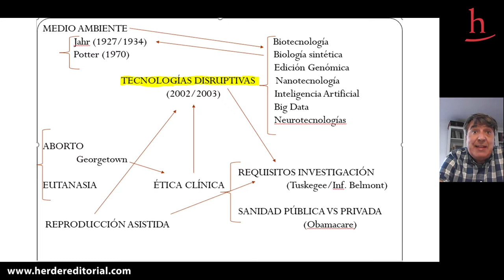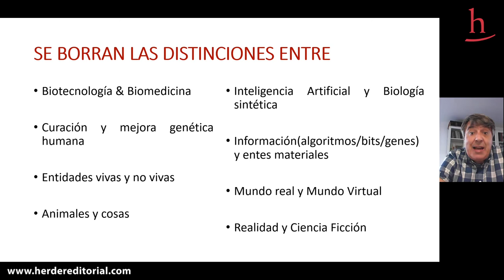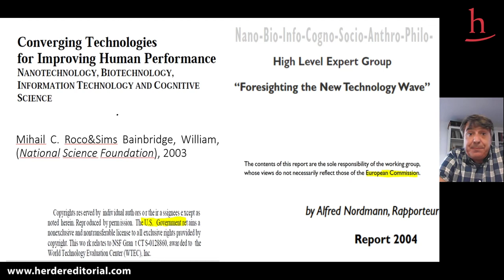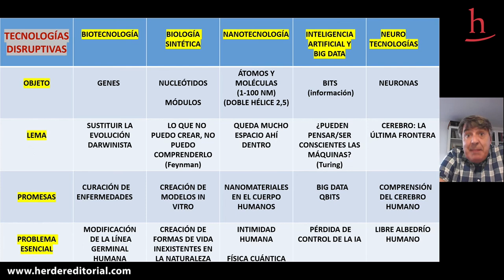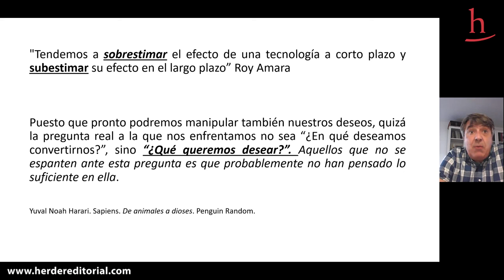Tecnologías disruptivas, ¿son el futuro? | Manuel López Baroni habla sobre los retos de la bioética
¿Qué nos puede suceder como especie si normalizamos introducir alteraciones en nuestro acervo genético que se trasladen a la descendencia? ¿Podemos emplear la biotecnología para mejorar moralmente a los seres humanos? ¿Tiene conciencia un orgánulo cerebral humano en una placa de Petri? ¿Qué le sucede a un mono si se le inyectan neuronas humanas en el cerebro? Si nuestros cerebros interactúan mediante interfaces externas o internas, ¿emergen propiedades mentales nuevas? ¿Perdemos la identidad? Dado que la Caja Negra de una IA resulta indescifrable, ¿cuál es el límite superior de una Inteligencia Artificial? Las profecías apocalípticas sobre la tecnociencia, ¿constituyen un mero pasatiempo académico o, por el contrario, deben tomarse más en serio que nunca?

La Cuarta Revolución Industrial parece tener por objetivo reescribir tanto la materia inerte como la materia viva, lo que suscita un sinfín de interrogantes. En los próximos años la humanidad deberá tomar decisiones sobre qué investigaciones o experimentos aceptar ética y jurídicamente. Y todo en contextos para los que carecemos de antecedentes y sin más bagaje que nuestra modesta capacidad de previsión.

Con la bioética como referente, «Bioética y tecnologías disruptivas», del autor Manuel López Baroni, pretende contribuir al debate que, de forma colectiva e inevitable, deberemos afrontar en breve.

Disponible a partir del 19 de octubre en librerías y a través de nuestra página web: